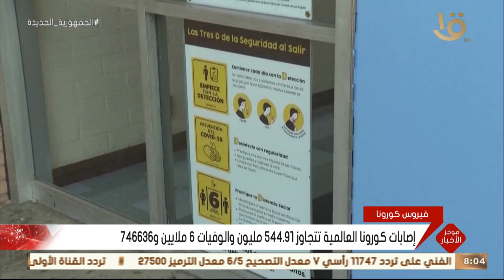رئاسة الجمهورية: الرئيس عبد الفتاح السيسي يتابع الأعمال الجارية حالياً لتطوير طريق الساحل الشمالي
موجز الثامنة.. رئاسة الجمهورية: الرئيس عبد الفتاح السيسي يتابع الأعمال الجارية حالياً لتطوير طريق الساحل الشمالي